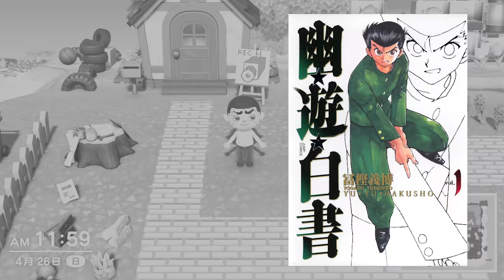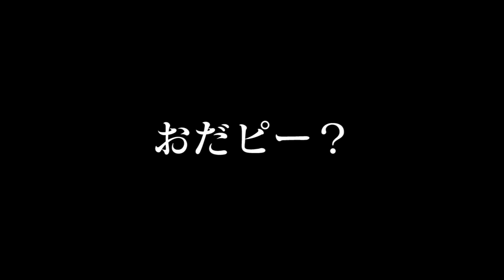偽りの家族【あつまれ どうぶつの森】29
『あつまれ どうぶつの森』の実況動画です。
人生で初めての『どうぶつの森』楽しく生活できたら良いな。

※迷惑になってしまうので他の方のチャンネルで僕の名前は出さない様 よろしくお願いします。